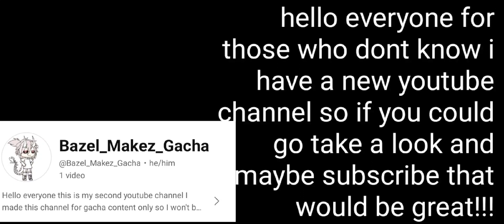my second youtube channel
hello everyone I've made a second youtube channel its name is Bazel_Makez_Gacha so if you have time could you please go check it out?... and maybe subscribe. its a channel I'm only going to be posting gacha related content and the gacha content on my first channel (Bazel_Playz) I will not be deleting or taking them off but I will also not be posting new gacha related content so if you want to see gacha related content I've uploaded go on to my new channel Bazel_Makez_Gacha

My content is for entertainment purposes only and should not be taken seriously. my content is mostly 13+ so I advise children under 13 should be accompanied by an adult when watching my content.

If you comment on my videos here's a list of things you can and can't do

what you can do:
Report someone's comment if it's harming someone

what you can't do:
Be rude/mean to anyone
Report someone's comment if it's not doing any harm
say personal stuff to people
ask something personal about someone